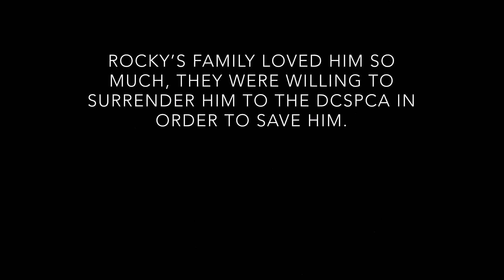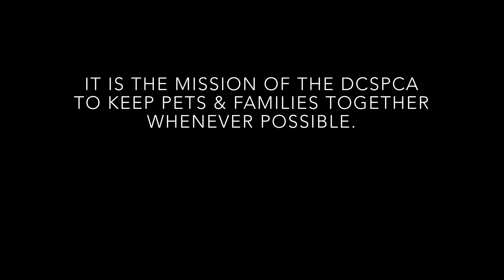Dutchess County SPCA: Keeping Families and Their Pets Together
EMERGENCY COMMUNITY LOAN PROGRAM
When Rocky ate his dinosaur toy, it caused an obstruction in his digestive tract that required expensive surgery to remove it.  Rocky's owners, affected by the pandemic, couldn't afford the surgery.  They decided the only way to save Rocky would be to surrender him to the DCSPCA, in hopes that they would do the surgery.

The DCSPCA took Rocky in and removed the plastic pieces from his system.  Our team worked with the family so that Rocky could stay with the people who loved him so much, they were willing to lose him in order to keep him alive.

Our mission is to keep pets with their loving families whenever possible.  We offer an Emergency Community Loan Program to help families faced with unexpected pet medical expenses.